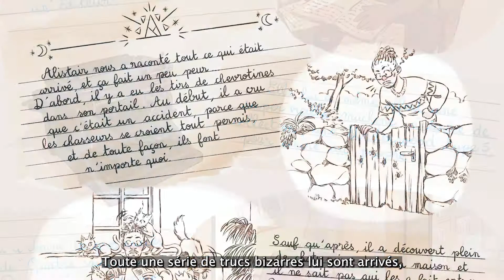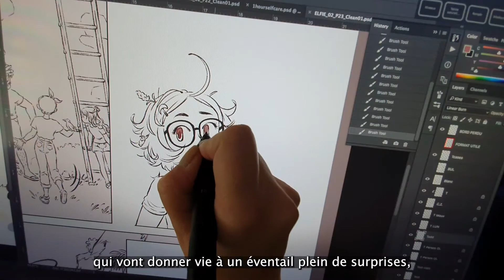Découvrez Le Grimoire d'Elfie, volume 2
Elfie revient et elle ramène le soleil de Provence dans ses valises !!!
Présentation du tome 2 du "Grimoire d'Elfie" par Christophe Arleston, Mini Ludvin et Audrey Alwett.